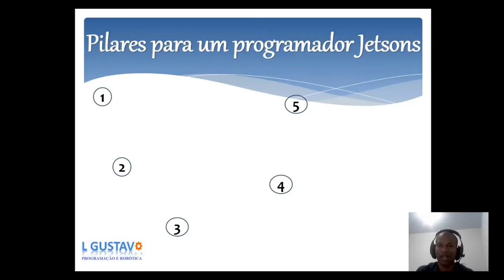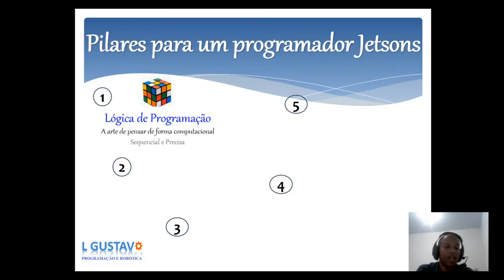Lógica de programação, o primeiro PILAR JETSON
Você pode até não saber de uma Linguagem de Programação, porém é essencial que você tenha um Raciocínio computacional para resolver problemas.